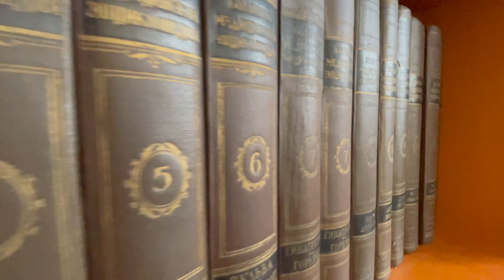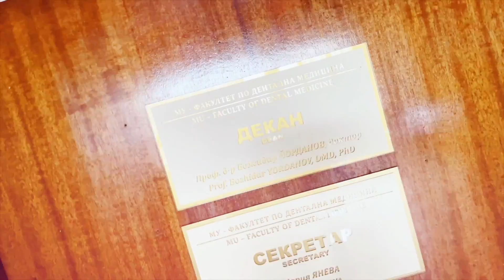На добър час, випуск 2021/2027! | Видеообиколка на ФДМ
Представяме Ви видеообиколка на Факултета по Дентална Медицина към МУ-София, изготвена от Дентална Студентска Асоциация - София.

Разходете се по коридорите, вижте четирите аудитории, разгледайте учебните зали, запознайте се с дисциплините "дентално материалознание" и "пропедевтика на протетичната дентална медицина", чуйте поздравителните адреси на Вашите курсови ръководители и на декана - проф. д-р Божидар Йорданов!

Дигиталният "Наръчник на първокурсника" на ДСА-София можете да изтеглите от следния линк

Ако искате да станете част от ДСА-София, посетете нашата страница във Facebook и прочетете закачения пост, в който е описана процедурата по придобиване на членство.